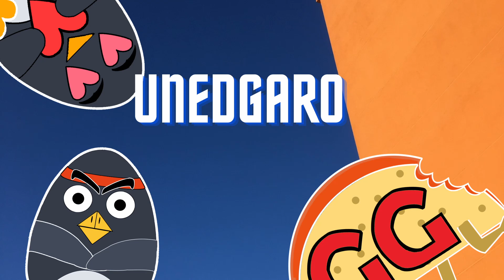La historia de KENA BRIDGE OF SPIRITS jamas contada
Kena es una joven guia espiritual que quiere ayudar a un aldea en lo alto de la montaña, este juego es realmente bueno con un diseño al puro estilo PIXAR.
Acompañame a ver esta historia, seguramte tu historia es totalmente diferente.